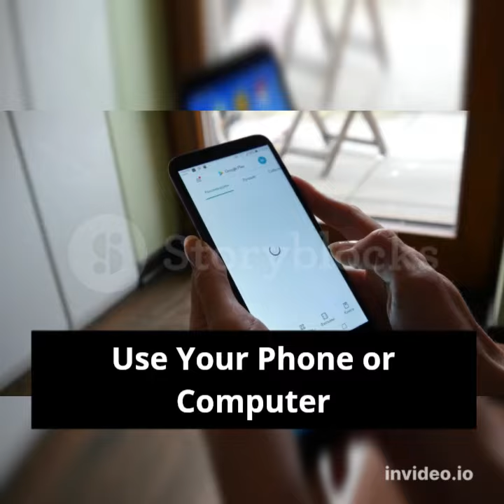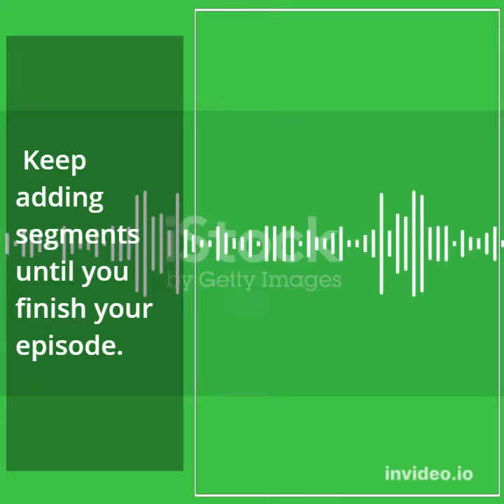How To Start A Podcast In 2022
To ensure you start off on the right foot, we'll start with planning the foundational pieces to YOUR podcast, such as choosing a topic, format, ext. We Hope this Slideshow helps you all out. It really is easy to start. It does become more challenging if you want it to.